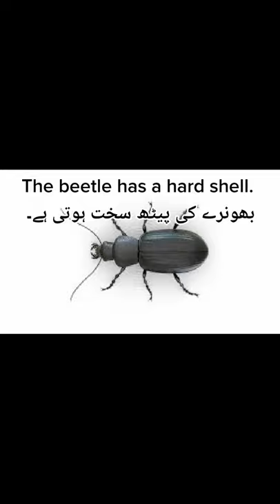Information about insects(Beetle)